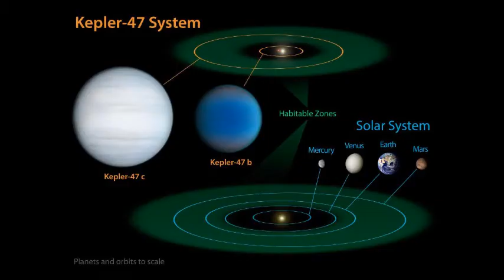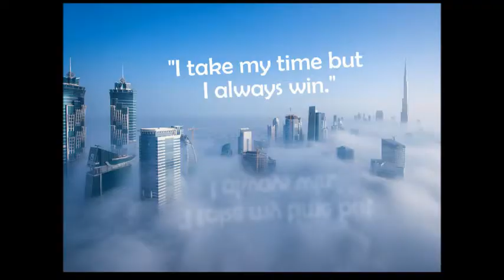Lana Del Ray, National Anthem - Next To The Last Version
CbG. When I was 9 years old I would go to Larry & Phyl's Hobby Shop. It was also an ice cream parlor. The ice cream counter ran from the front door to about 3/4's the way back to the room in the back and an entrance door. In the back were realistic plastic collectable military "toys" consisting of tanks, half tracks, jeeps, aircraft and soldiers. The vehicles fit perfectly in my tiny 9 year old hand. The soldiers were smaller and in scale with the vehicles. I would go to Larry & Phyl's often times in a state of indecision as I walked there. My dilenma was one that adult military budget people often faced. Do I buy a tank and two halftracks or do I buy a tank, a soldier and a chocolate malt? Father had me making military decisions at the age of nine. It was quite simple. Larry & Phyl's existed and so did I. Eventually I would learn of what was in the backroom because my mother took us kids there for ice cream.
What did I do with my Army? Why was I constantly obtaining money to build my military while more often than not slipping in the back door bypassing the ice cream counter? Yes. I figured it out. Much to everyone on the planet Heaven's dismay because I decided to go in the back door when I left home. (Sometimes I still got you to get the ice cream and budget your money Jim. Yes son. They would be having a sale.) So why? Why is The Son Of God building an Army at the age of nine? Simple. I would go down the hill on High Street to John Luiting's house. His family was poorer than many and their home was in bad shape but still it was perfect for John and I to have our battles at their kitchen table. He had his Army and I had mine. Though there were many kids in the family, his parents allowed us use of that table area for as long as we needed it. The table was wood and well worn. The ideal battleground. We fought for hours. Often times into the evening. The Twilight Zone would come on and John's brother Claus would be watching it in the livingroom. I was younger and didn't watch that show at the time. Claus was a hippie so the long hair prevented me from saying much to him other than thinking, how do you get out of having to get a haircut? So there, there it is.. 2 years of my childhood. I was a General and also Secretary of Defense and I was great at it.
Yes Jim. You were brilliant. Your decision process was correct and often times I did will the sales on your military hardware. But they loved you Jim and decided to give you a break.
They wanted you to go get some ice cream son. Adults are smart and they figured out your routine.
They were meddling with my war strategy?
Yes son. Spys. John Luiting had been there earlier. He tricked them. He told them he caught you with two tanks hidden under the table.
Funny father.
No Jim. They liked you going in there because you were the only kid, aged nine, who was a customer of theirs.
Jim, what do you think the odds are that you.. Jim TSOG (Jesus Christ) would be going into a home with a boy named Claus living there? And what were you doing there?
I was making military purchases for the purpose of winning wars.
We spent a great deal of time laughing back then son. Always asking, what's this kid going to do next? Jim I have to be humble. It's "my kid" but we all have a great amount of work and time invested in you. I don't want to take away from what everyone has done, so I say this kid out of respect for their assistance. You are a rascal son.
Father. I'm not.
No you are wonderful. But my 3AM call (So to speak not relating to the Wake Up ones this planet is in danger of having.) from the "Angels" has been, "Your son is driving 125 miles per hour through the mountains of Colorado trying to get to Denny's in 37 minutes when it normally takes 75 minutes. What should we do father?
I was going to make it. It started raining all of a sudden.
Yes and I saved your life again.
Thank you. It was going to be great though.
It was great son.
Yes. That's true.